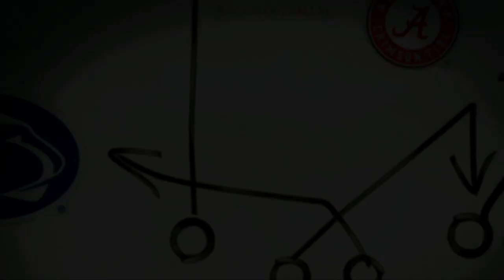THSFL 2022 Season Grand Oaks VS Willis